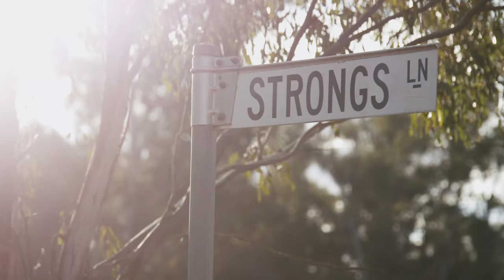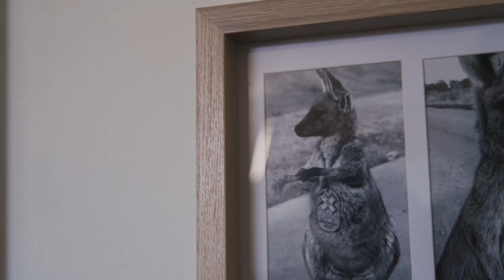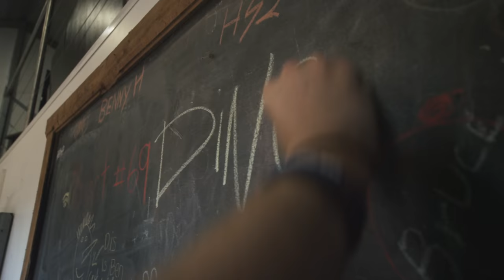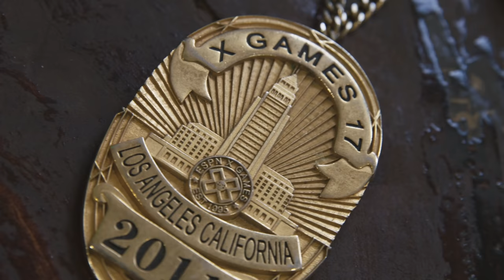Monster Energy Cribs with Jackson Strong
The Dingo met up with Jackson "Jacko" Strong to get a tour of his self-built compound in Australia.

Strap in and have a bucket at hand 🤢as we take you through a day of activities on the Strong family farm -- WARNING, this is not for the faint hearted!